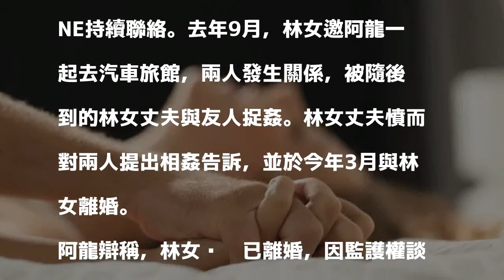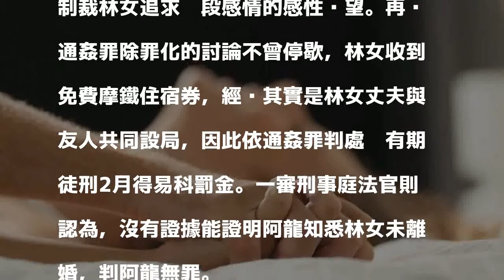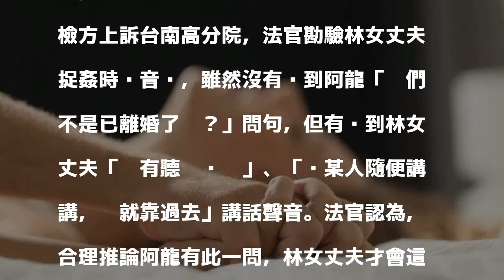不知道她沒離婚 與人妻上摩鐵通姦無罪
發表評論評論如下。